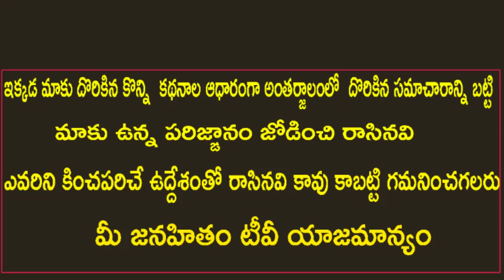జగన్‌ ప్లాన్ | Ys Jagan Give Shock To Adi Narayana reddy And Ramasubba reddy | Janahitam tv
జమ్మలమడుగు పై జగన్‌ ప్లాన్  అదిరింది గురు |  Ys Jagan Give Shock To Adi Narayana reddy And Ramasubba reddy | Janahitam tv